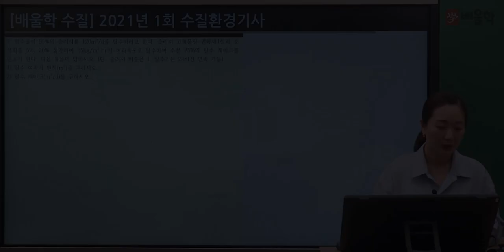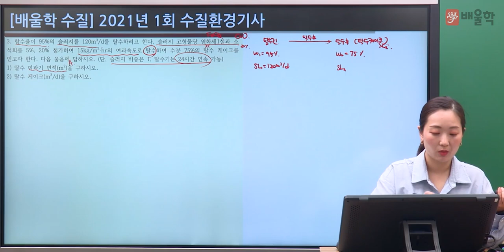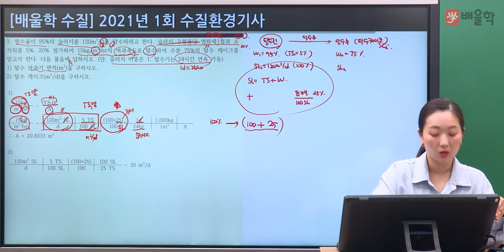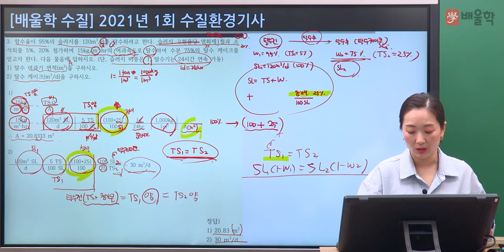[수질환경기사 실기] 2021년 1회 실기 기출 풀이 2 - 고경미 교수님